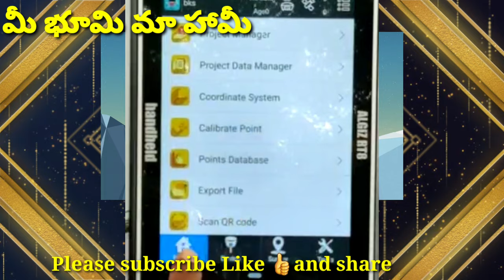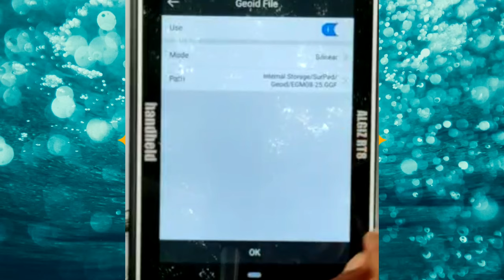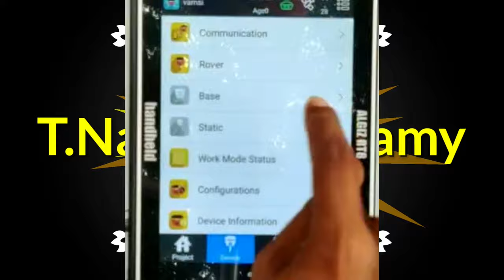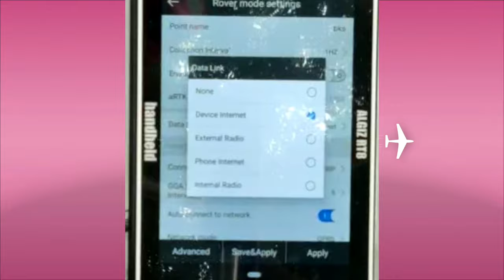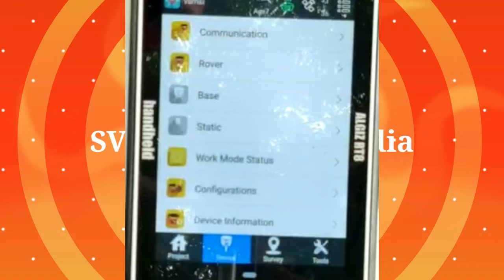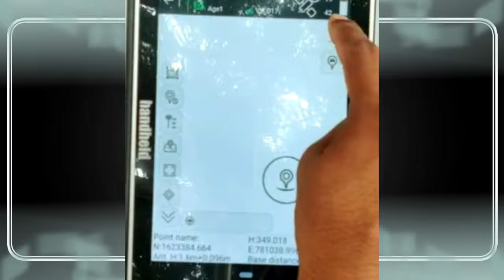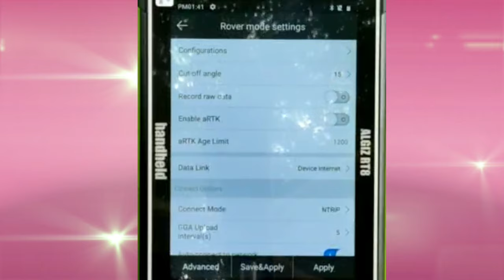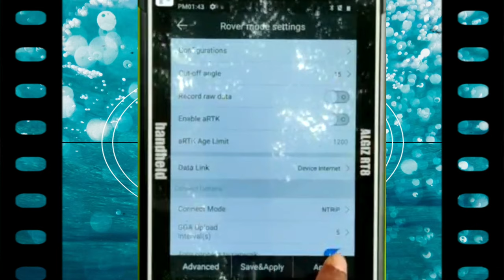How to do a land re-survey with a rover